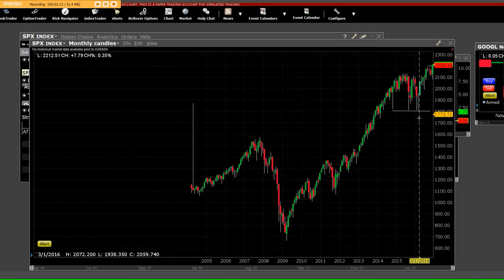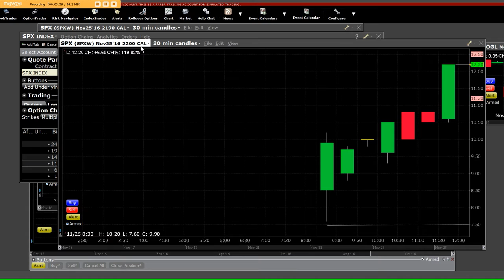SP 500 New Bull Market has started look at the weekly, monthly charts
SP 500 New Bull Market has started look at the weekly, monthly charts Donald Trump Rally we have also included the 2200 SP 500 OPTIONS AT 1.25 CENTS WENT UP TO 12.20 see the call charts now all traders that trade options don’t understand there is call charts, put charts, how to make a 30 thousand dollar trade watch the price action take the free 5 day Trial make money with our Market Making Firm no experience beginners join our live market makers Room give the order entry for you and exit orders trading options with big returns, advanced, professionals, join our Turbo Option Trading Firm